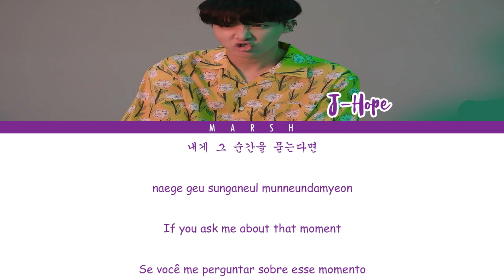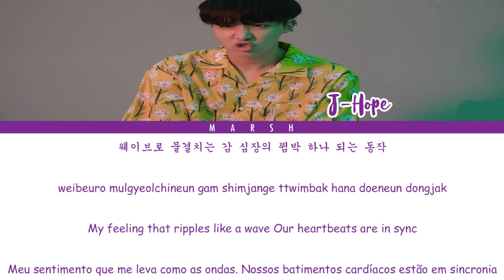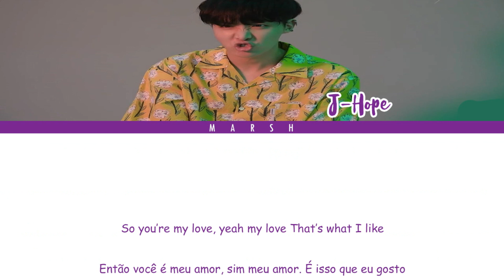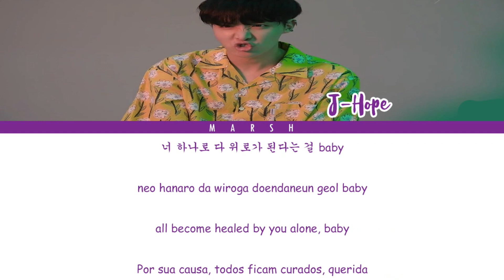BTS (방탄소년단) – TRIVIA 起 : JUST DANCE (Color Coded Lyrics/Han/Rom/Eng/Pt-Br)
Wattpad: @M4r5hm3II0

Créditos/Credits

한국어: Colorcodedlyrics@Site

Romanization/Romanização: Colorcodedlyrics@Site

English: doolsetbangtan@Site and Colorcodedlyrics@Site

Português Br: Marsh

Tags